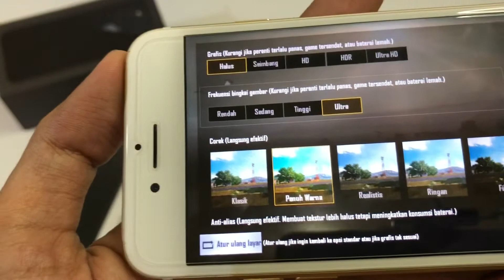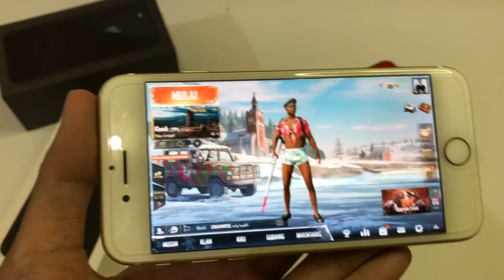iPhone 7 32 Di Tahun 2019 | Masih jaman pakai ram 2Gb ??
Mohon maaf jika ada kata yang krang jelas